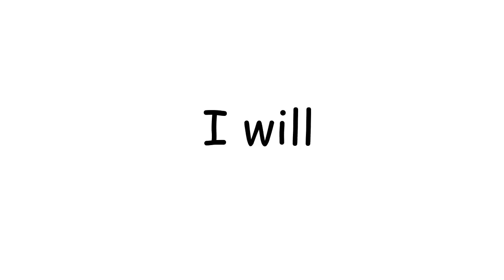I will pin anyone with the name Pop cat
I will pin anyone with the name pop cat and has profile picture as pop cat after some hours, good luck